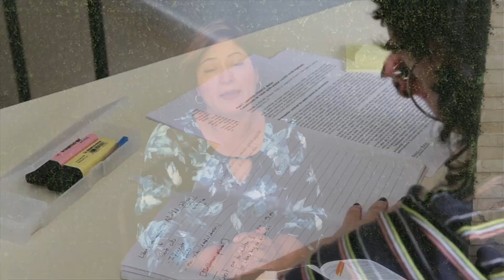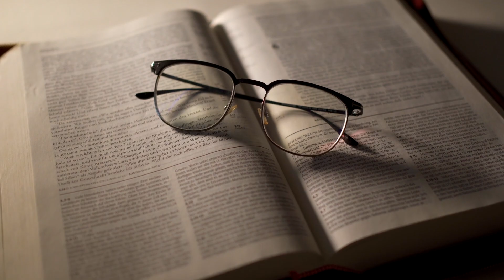Mujeres y Teología | Mujeres en Gracia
¿Crees que la teología es un tema que solo los pastores deben ver?
Descubre si las mujeres deben sumergirse en este estudio.